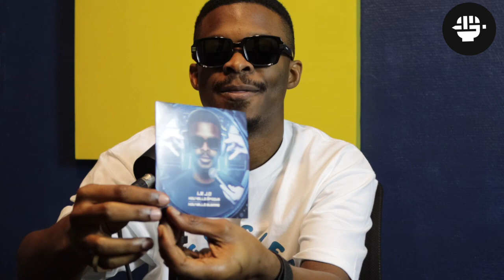LAMESSAGERIE format long avec Le JO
Notre interview long format de Josias alias le J.O un artiste d’origine gabonaise qui a baigné dans l’univers musicale depuis sa tendre enfance. Le J.O se produit régulièrement à Metz , sa ville d’adoption. Il a notamment pu assuré la première de Niska récemment à la BAM.

Lauréat de la bourse Graoull’up de la Ville de Metz, Le J.O nous parle de son amour pour la musique, ses influences et du long chemin pour sortir son premier projet « Nouvelle époque, nouvelle guerre » avec notamment l’aide et les conseils de la Cité Musicale de Metz et du Cri-Bij